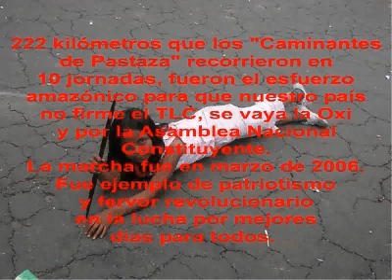CAMINATA HISTORICA DESDE PUYO ECUADOR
Recuerdos que rememoran al 12 de marzo del 2006, mañana calurosa en la que más de 100 personas reunidas en la histórica Plaza Roja de la ciudad, iniciaban un recorrido que trajo tantas anécdotas de luchas y alegrías para el Ecuador. Ese día megáfono en mano se escucharon los discursos de: Luis Macas presidente de la CONAIE, Eduardo Delgado el cura revolucionario, Luis Vargas, presidente de la Federación de Indígenas Shuar, señoras del bono, indígenas, artistas, estudiantes, niños, periodistas, todos juntos para empezar una caminata de más de 200 kilómetros con dirección a Quito para exigir la salida de los gringos de la Base de Manta de la petrolera gringa Oxy, el rechazo al TLC con los gringos y la convocatoria urgente a una Asamblea Nacional Constituyente.